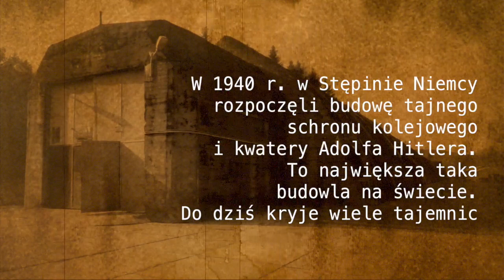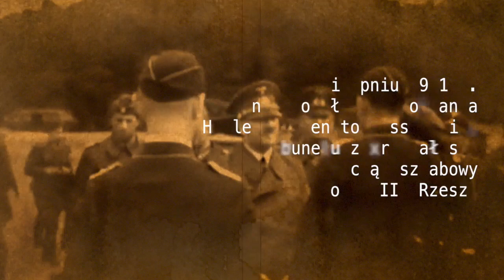Co kryje tajny schron Hitlera w Stępinie? Relacja ostatniego świadka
Tajny schron kolejowy i kwatera Adolfa Hitlera w Stępinie na Podkarpaciu do dziś skrywa swoje tajemnice. To największa na świecie taka konstrukcja. Ostatnim świadkiem jej budowy, była mieszkanka wsi - Maria Kuternoga (90 l.). Byliśmy ostatnimi reporterami, którym opowiedziała tamtą historię.